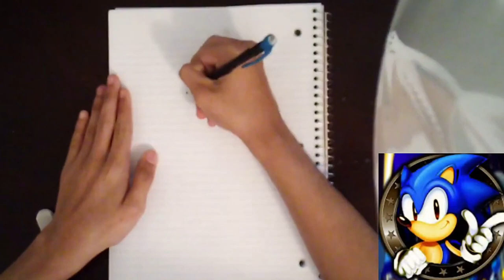✪ Sonic Station's Full Opening Theme by @DiGiValentine (& How to Draw the Old Channel Logo) ✪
Hey everyone, welcome to Sonic Station! Today, after many, MANY requests I decided to finally reveal the full opening theme song that I use in all my videos. This amazing My Sweet Passion Remix was made by the one and only @DiGiValentine!

If I remember correctly this theme song was firstly featured as the opening of the Sonic's 27th Anniversary Charity Stream organized by Emi Jones a.k.a. @EmuEmi and edited by Doryan Nelson.

Lastly the video featured along this opening song showcase was made by an old fan of this channel. He doesn't want to be mentioned and no longer has a Youtube channel nor any social media as far as I know but I wanted to keep this gift he made in my channel as I am sure he had a Blast making it!

===Other Information===